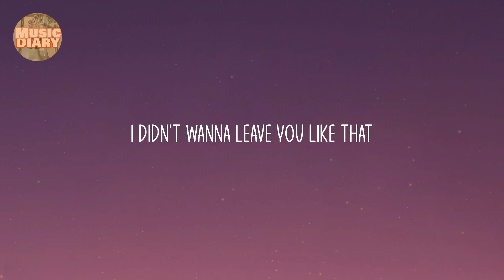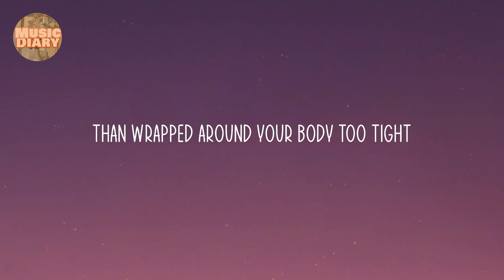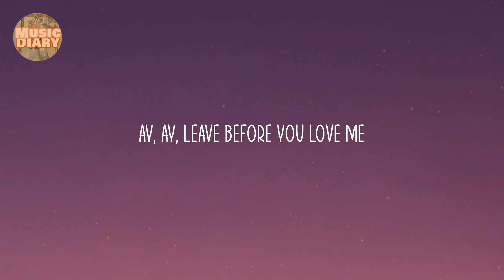Marshmello - Leave Before You Love Me (Lyric video)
Marshmello - Leave Before You Love Me (Lyrics)
Leave Before You Love Me - Marshmello

Lyrics:

It's messing with my head, how I messed with your heart
'Cause I'm too gone to be staying, staying
(Dancing on) dancing on the edge, 'bout to take it too far
Messing with my head, how I messed with your heart
I'm sorry, ay, ay, leave before you love me